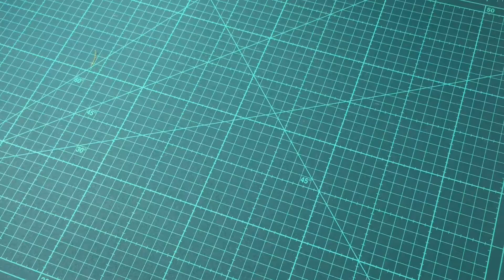Winter Sewing Vlog | Handmade Business in Tokyo, JAPAN | Studio Vlog #6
Hi! I am Aya living in Tokyo.
I am the owner of librairie -handmade pouch, bag and scrunchie shop.
Thank you for joining me on this small business adventure :)

If you liked this video, please give me a thumbs-up :)

You can shop my products from outside Japan!

こんにちは！

ハンドメイド布小物ショップ『librairie(リブレリ)』を運営している、ハンドメイド作家のAyaです。

ハンドメイドの制作や梱包風景はこちらの再生リストをご覧ください★